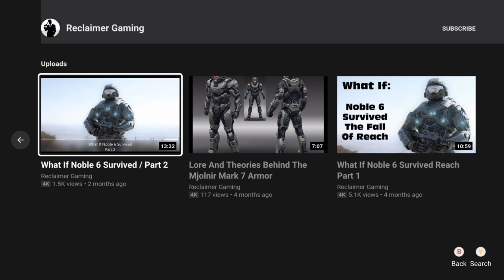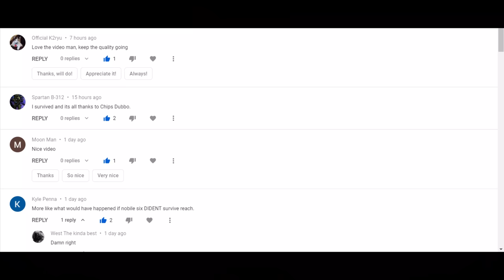What If: Noble 6 Hunted Master Chief Instead Of Locke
Thank you all so much for motivating me to make more videos, If you all didn't leave nice comments on my previous video then this video probably wouldn't be here so thank you all seriously.